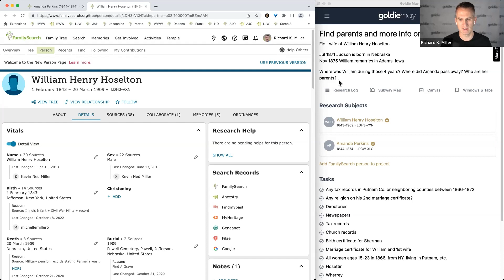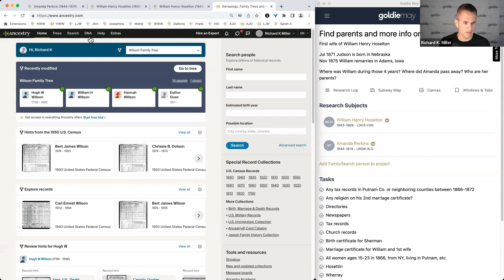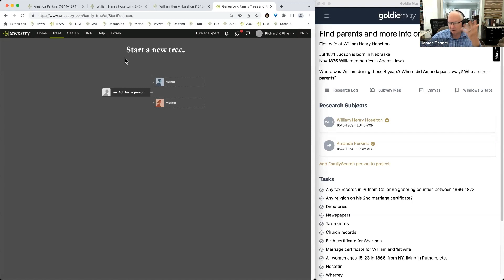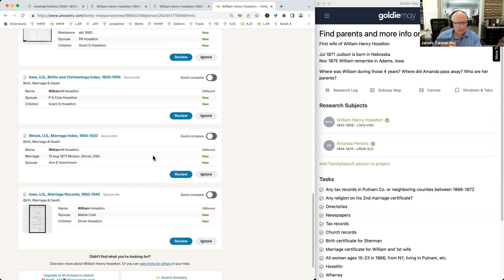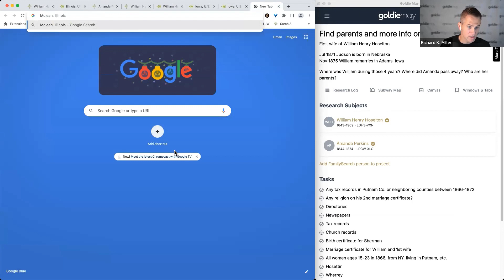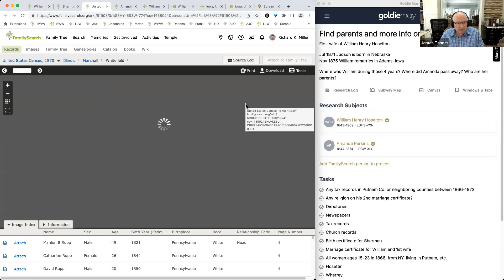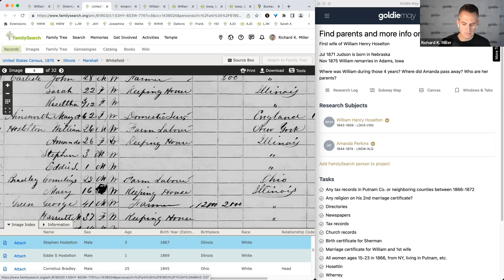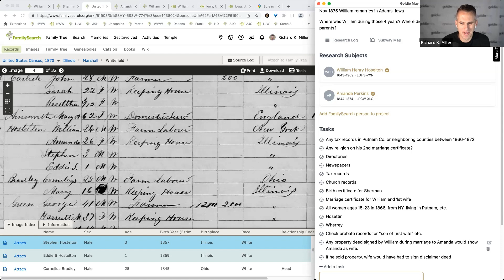James Tanner says to research this woman, research her children | Unrehearsed Research #33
James and I research Amanda Perkins who died at age 30, leaving no trace of her parents.

0:44 Problem: Find parents of Amanda Perkins, first wife of William Henry Hoselton, who died at age 30.
1:52 Review the Tree and Sources
3:45 Check for same family on Ancestry
7:50 Start building a tree on Ancestry for this family
9:50 Reviewing Ancestry hints
12:50 Checking map for distance between places
14:20 Focus on the children and their vital records
17:08 Reflecting on extant census records and absence of marriage record
18:50 James's The Second Rule of Genealogy
20:00 Probate record could mention various marriages and children
21:35 Summary: To research this woman, research her children